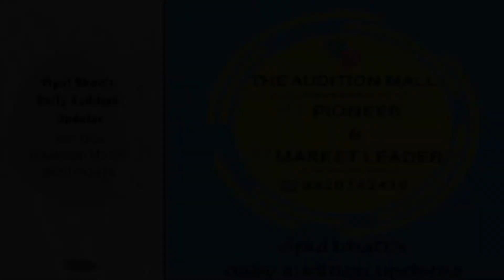Episode 19 || आप के सवाल , विपुल भट्ट के जवाब || STAR INFLUENCER ADIL KHAN INTERVIEWS VIPUL BHATT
Facebook : Vipul Bhatt's Daily Audition Updates

Instagram : Vipul Bhatt.Official  || The Audition Mall

Description of videos :

The current episode of Industry Ke Sahi Log is a role reversal for Vipul Bhatt who is facing the ONE MAN FIRING SQUAD with grilling questions from none other than , but Ace - Star Influencer , Tik - Tok star , most versatile actor of films like Bhendi Bazar and Fredrick and many others - ADIL KHAN , the heart throb of the youth of India.
Adil fires his first bold and blunt question to Vipul Bhatt , asking him that when all WhatsApp groups provide free Audition related information , why does he charge , though nominally ? What makes Vipul Bhatt's Daily Audition Updates DIFFERENT and one up than other free services ?
Adil then enquires if Vipul Bhatt's Daily Audition Updates are limited only for MUMBAI based actors or even beyond Mumbai , all over India ?
Adil then asks Vipul Bhatt as to what information does a newcomer need to provide a casting director while approaching them - what is a profile ? And how can a profile be complete and impressive ? He also asks Vipul Bhatt about AUDITION LINKS and how they are made. Vipul Bhatt also guides Adil and other experienced actors about how to classify and list their work links and attach them to their profiles to make sure that they strike gold and impress the casting director.
Next important question on Adil's mind is that how much time should an actor give himself/ herself to settle and make a mark in this uncertain industry before walking out of this profession and settling for Option B for a stable and secure career ? Here Vipul Bhatt explains that the answer to this question varies from person to person depending on his / her financial stability and socio - economic background. Adil shoots out a parting bouncer asking Vipul Bhatt if there are any short cuts like paid casting or otherwise , that can catapult a newcomer to immediate overnight success and stardom !
This and all of Adil's questions have been patiently and exhaustively answered by Vipul Bhatt without shying away from the truth and the hard core REALITY.  This episode of Industry Ke Sahi Log is a must-see for every newcomer before taking the decisive step of embarking into the industry as a career.

Credits and Titles

CONCEPTUALIZED BY : VIPUL BHATT

INTERVIEWING HOST : SONALI HANCHATE

ADMINISTRATIVE & COORDINATION : MONA KHAN & SONALI HANCHATE

EDITOR :  NIRMALA MALI & HARMESH HONEY MALHOTRA

SPECIAL THANKS : FEROZ AHMED

DIGITAL MARKETING TEAM :

TRUPTI MAIDH
SHREYA SHARMA
SATYAM BHADAURIYA

A SOCIAL AWARENESS INITIATIVE BY VIPUL BHATT'S DAILY AUDITION UPDATES.

IF YOU FIND THIS VIDEO CAN MAKE A DIFFERENCE THEN...

       THE AUDITION MALL
               vįpųɭ ɓђąţţ'ş
      daιly aυdιтιon υpdaтeѕ

 DAILY AUDITION UPDATES ⁉️
✅ ONLINE AUDITIONS
✅ SHORTLISTED AUDITIONS
✅ OPEN AUDITIONS

✅ SEPARATED MALES / FEMALES / KIDS
✅ SEGREGATED AGE WISE

✅ FILMS - SERIALS - TVCs - WEBSERIES - PRINTSHOOTS - MUSIC ALBUMS ETC

✅ MUMBAI - SURAT - VADODARA - DELHI - RAJKOT - HYDERABAD - BENGALURU
OTHER CITIES ALL OVER INDIA
WHEREVER HAPPENING

✅ HINDI - GUJARATI - MARATHI - TAMIL - BENGALI - BHOJPURI
OTHER REGIONAL LANGUAGES
WHENEVER HAPPENING

GET EVERYTHING UNDER ONE ROOF
        THE AUDITION MALL

               vιpυl внaтт ' ѕ
       daιly aυdιтιon υpdaтeѕ